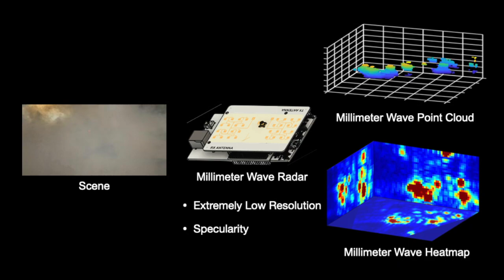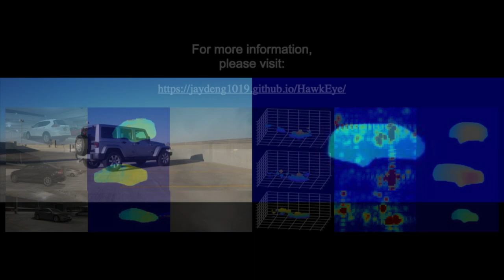HawkEye [CVPR 2020]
We present HawkEye, a system enables high-resolution imaging using millimeter wave radars that can function even in dense fog for autonomous driving.
We leverage the fact that mmWave signals have favorable propagation characteristics in low visibility conditions, unlike optical sensors like cameras and LiDARs which cannot penetrate through dense fog. Millimeter wave radars, however, suffer from very low resolution, specularity, and noise artifacts.
HawkEye leverages a cGAN architecture to recover high-frequency shapes from raw low-resolution mmWave heatmaps. We propose a novel design that addresses challenges specific to the structure and nature of the radar signals involved. We also develop a realistic radar data synthesizer to aid with large-scale dataset generation for training.
We implement our system on a custom-built mmWave radar platform and demonstrate performance improvement over both standard mmWave radars and other competitive baselines.